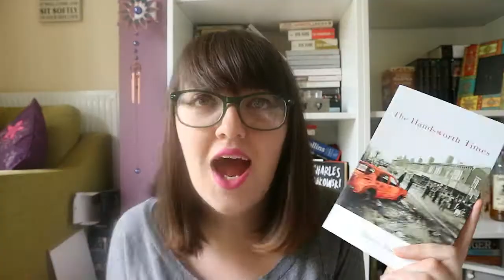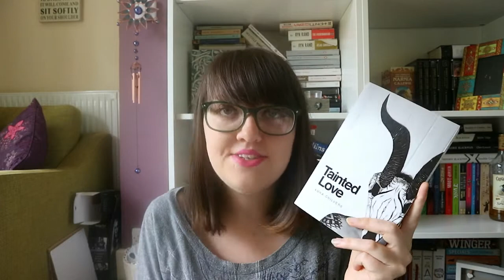Paddling in Independent Publishers - The Bluemoose Books